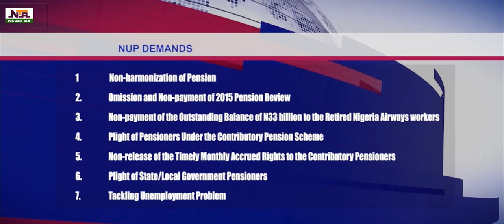2024 PENSIONERS’ DAY NUP LAUD FG ON REVIEW OF PENSION | NEWS24